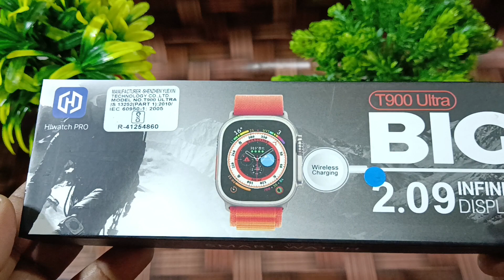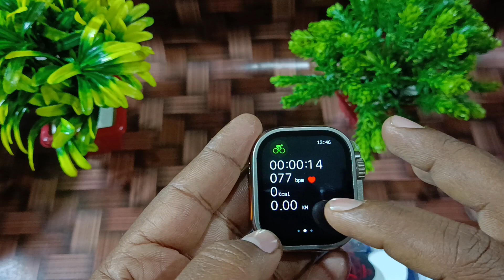T 900 ULTRA SMART WATCH| T 10 ULTRA SMART WATCH| T 800 ULTRA SMART WATCH| SMART WATCH UNBOXING